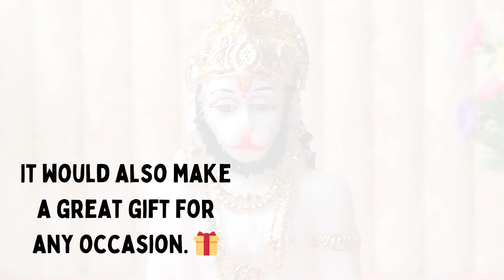Lord Hanuman Idol Showpiece for home decor | Made from Marble - 7 inch